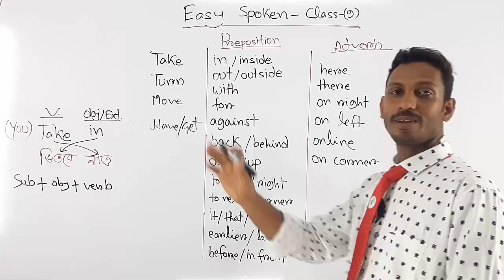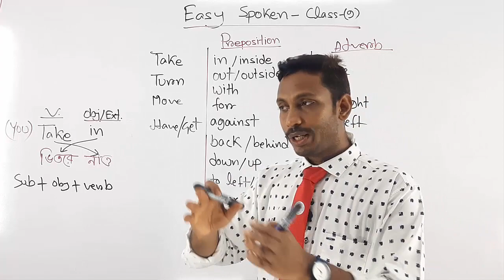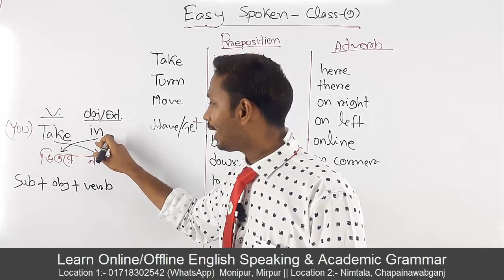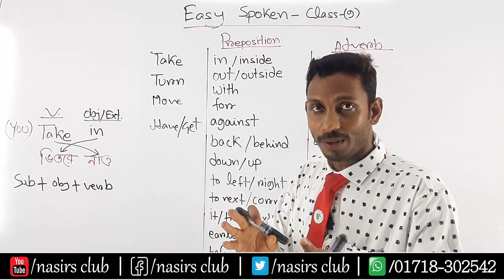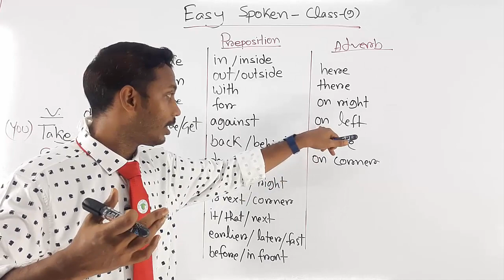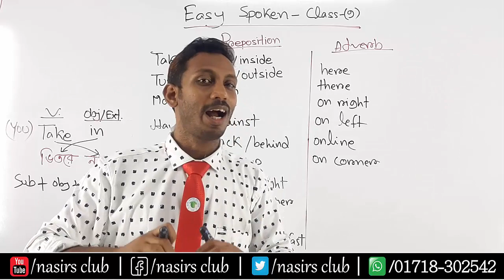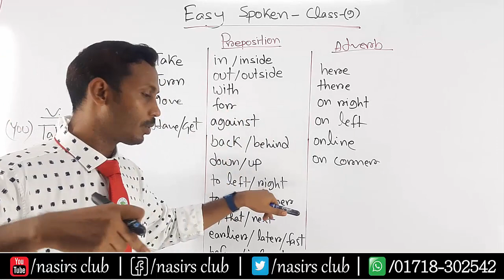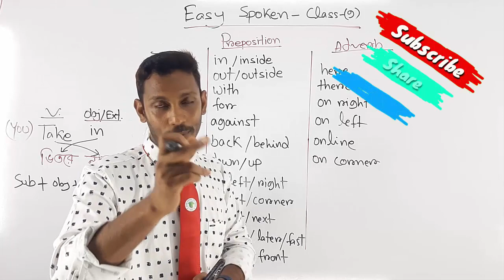ইংরেজি শিখুন কোন গ্রামার ছাড়ায় || ইংরেজি মানে পানি | English Spoken | Class 9